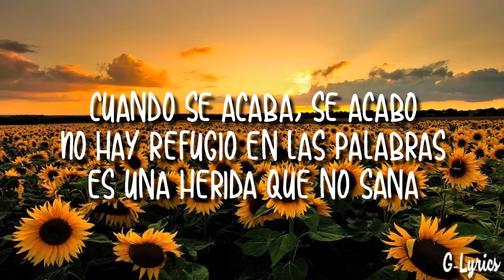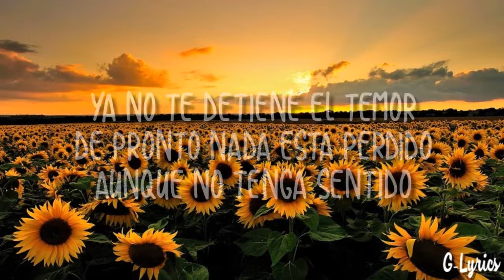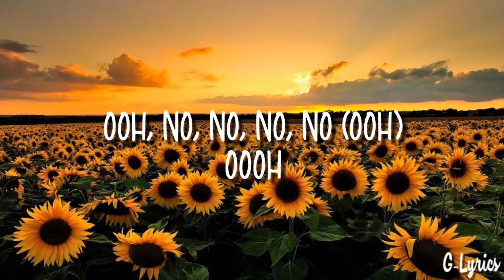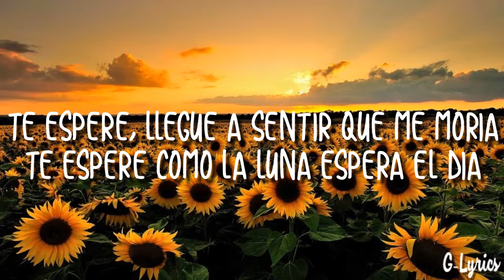Te esperé - Jesse & Joy (Letra / Lyrics)